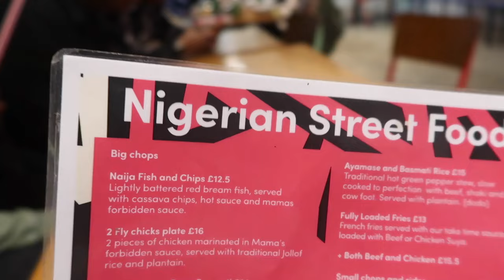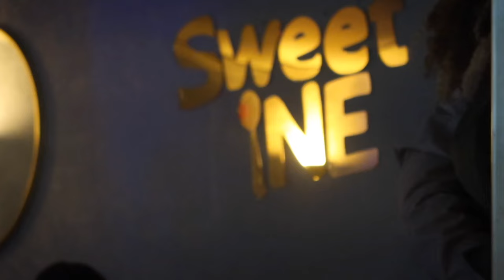dealing with ANXIETY, AND LACK OF MOTIVATION , WHY I LEFT YOUTUBE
! ANNOUNCEMENT !